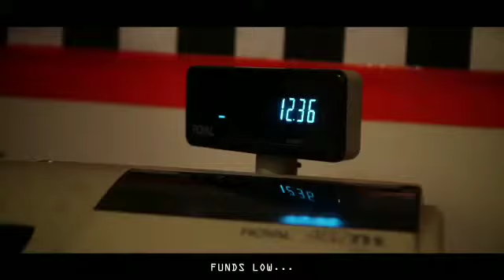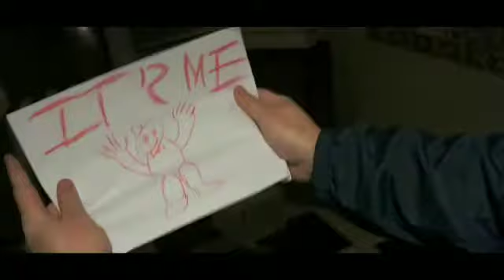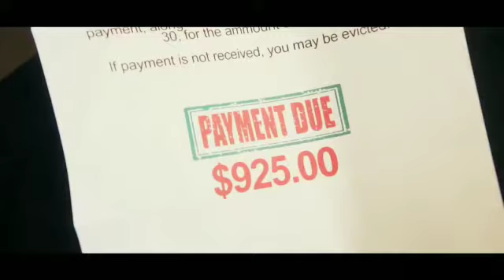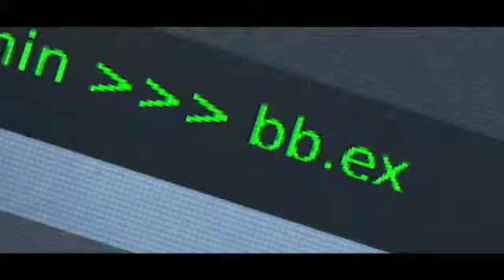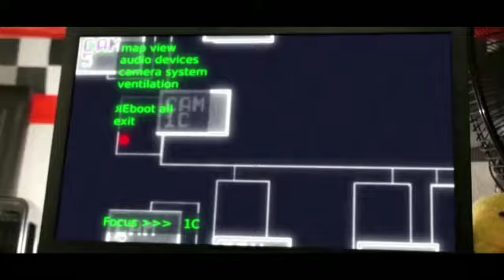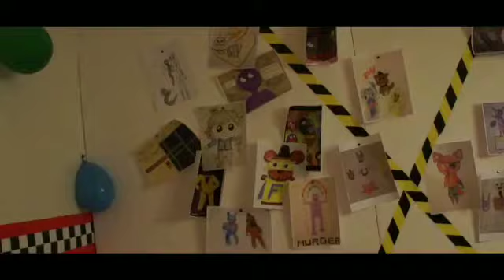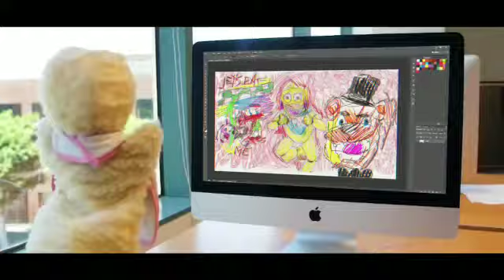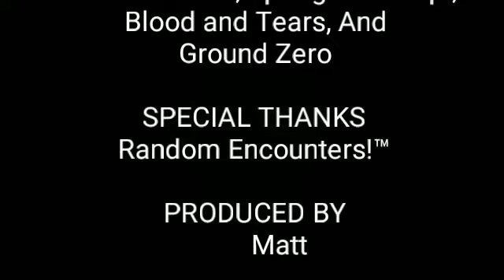FNAF The Musical Complete (Remastered)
Random Encounters!™ That's just a credit also featuring Markiplier, NateWantsToBattle, CG5, Sparrow Rayne, and Random Encounters!™